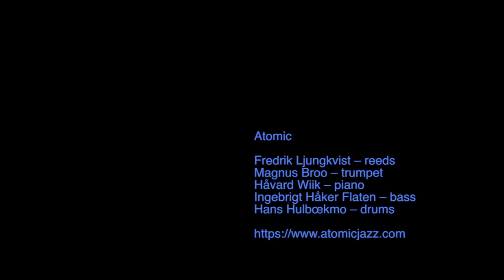ATOMIC · 1st concert in Buenos Aires 2019 · @Pista Urbana ·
1ra. fecha de los dos conciertos en Buenos Aires en Pista Urbana.
Fredrik Ljungkvist ( cañas ), Magnus Broo (trompeta ), Hávard Wiik (piano), Hans Hulbækmo ( percusión), Ingebrigt Håker Flaten ( contrabajo)

Organiza Instantes Sonoros & Sesiones Quinto PISO